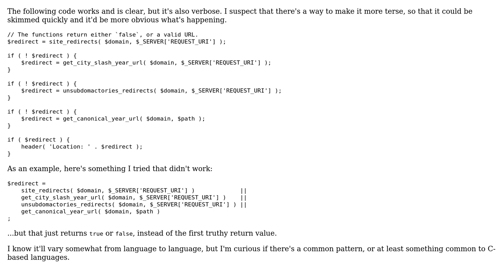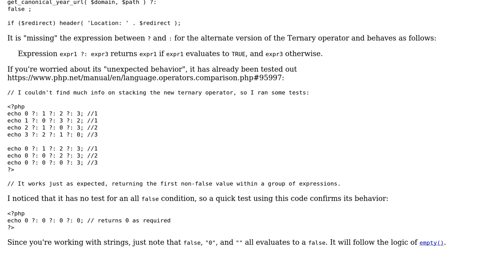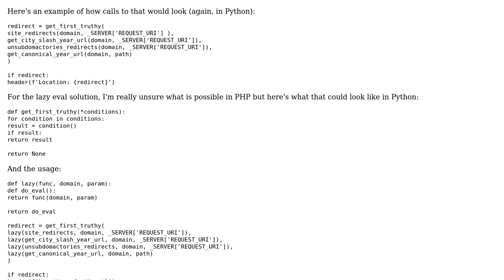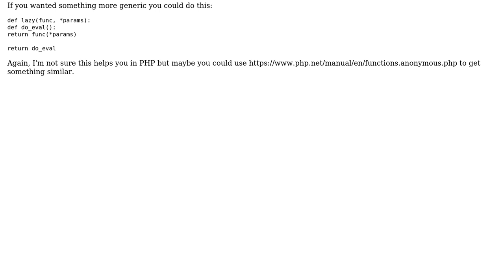Software Engineering: Is there an elegant way to structure consecutive short-circuited assignments?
With thanks & praise to God, and with thanks to the many people who have made this project possible! | Content (except music & images) licensed under CC BY-SA | Music | Images & others | With thanks to user Robert Harvey user Nelson user JimmyJames user Ian Dunn user cwallach and the Stack Exchange Network Trademarks are property of their respective owners. You are responsible for your own actions.